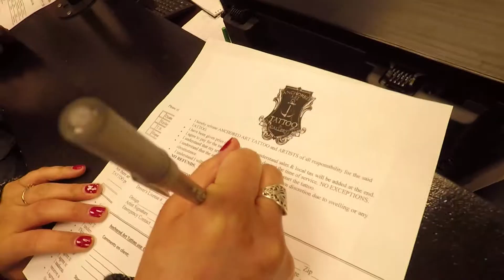Getting Matching Tattoos | Rina's Birthday | Lahny & Rina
Rina turned 23 this weekend and for her birthday, Lahny did something very special! Watch to find out how we celebrated another year of getting older!

We post every Sunday! Join the SundayNightWhite Squad!